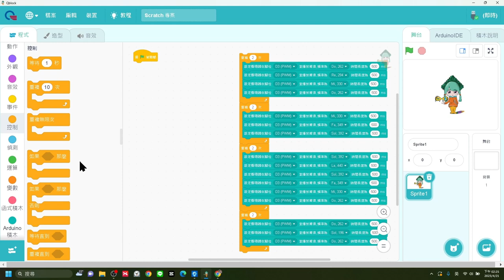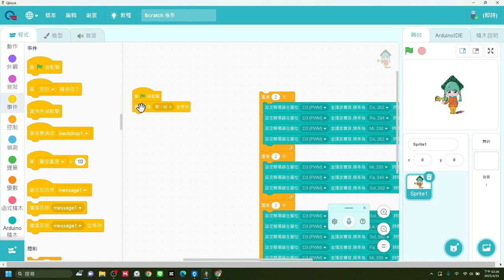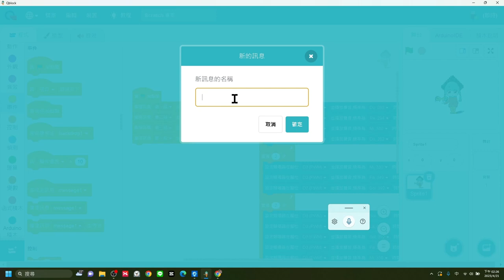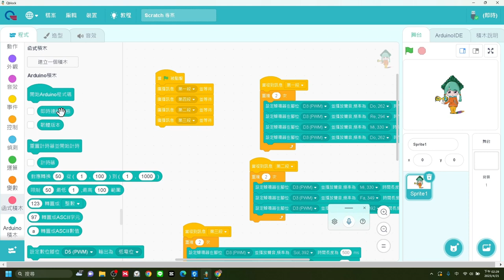Quno-蜂鳴器-06系統拆解模組化團隊合作法